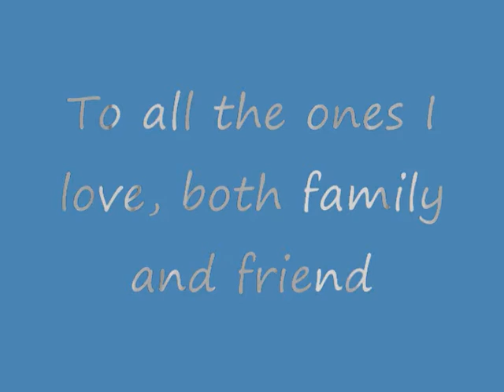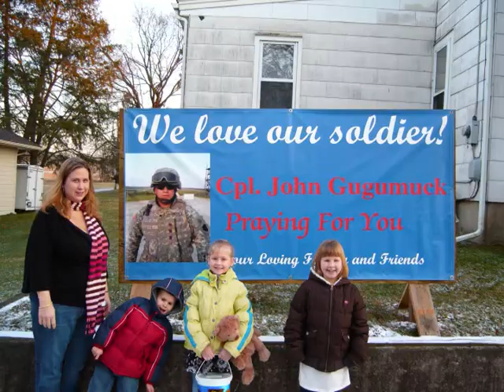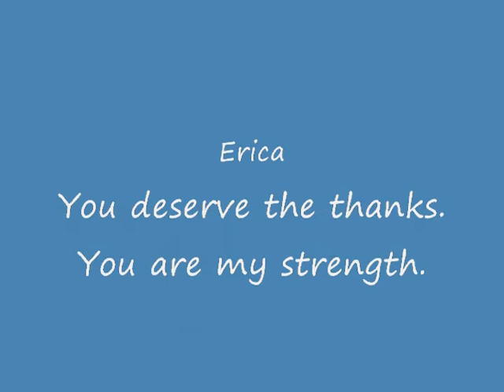Gugumuck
Music and Lyrics By Chris Daughtry. I made this in Iraq to let my wife, children and family know that I was so glad to be coming home soon. End dance off music was to Bennie Banosie. P Dogg you Da Man MAD PROPS